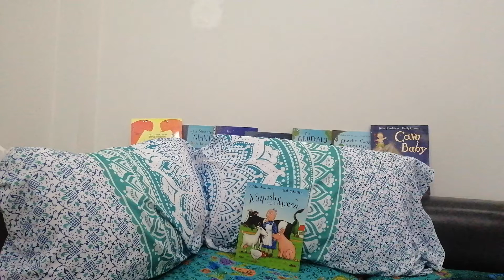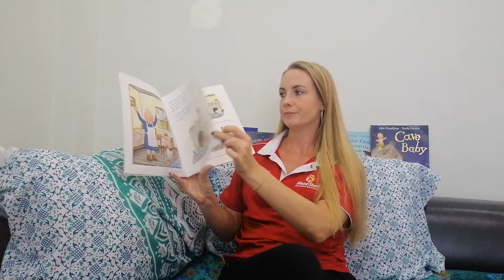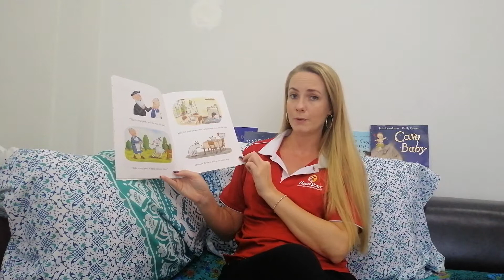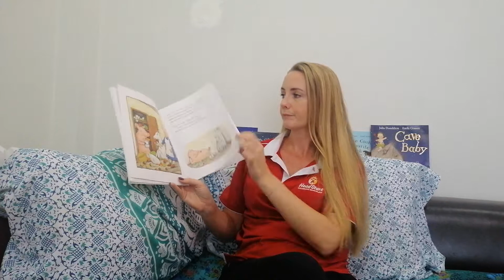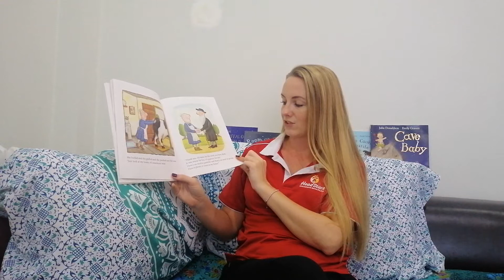Story Time with Ms Brown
Hello girls and boys! It's Miss Hannah here again, reading A Squash and a Squeeze.

It's time for our Home Learning to stop for a break, but we will be back very soon! Over the break you might get a little bit bored, and you might feel a bit squashed and squeezed in your house. Mummy, Daddy and any other adults at home might feel like this too!

So, after reading this story, I had an idea. I know that you are all super sorters and super tidiers at school, so to make your bedroom or your house feel a little bit bigger you could help to tidy up your toys, make your bed and put the clean clothes away!

Have a great break and stay healthy! See you all soon!